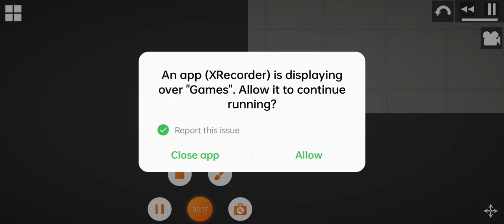Who Vs Who Part 4